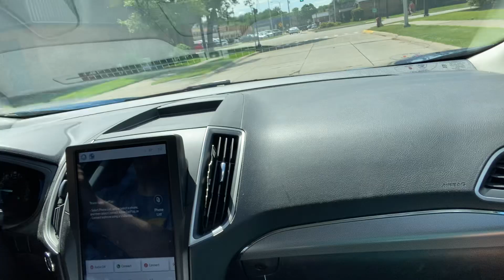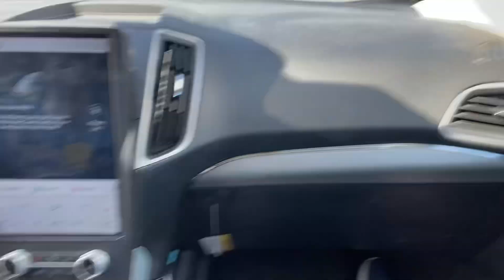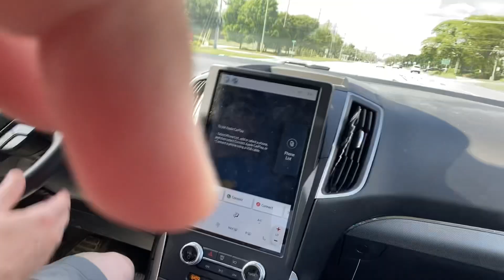me and my dad are going home from my cousins soccer ball game last week end